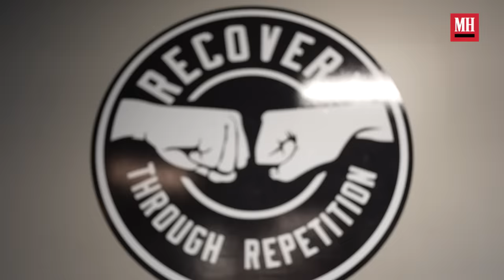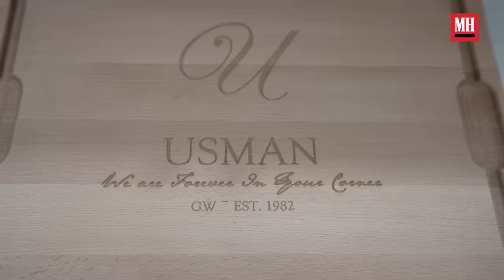UFC Welterweight Champion Kamaru Usman's Training Routine & Diet | Gym & Fridge | Men's Health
UFC Welterweight Champion, Kamaru Usman give a run down of his current training routine, shares his go to pre-fight meal and reveals who is on his dream fight card. Plus, he challenges Conor McGregor to a fight?!